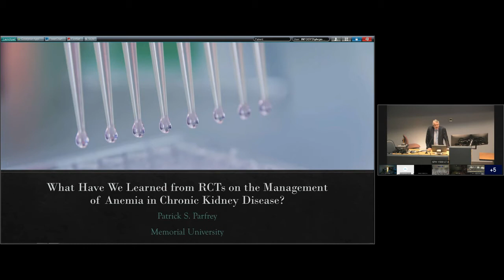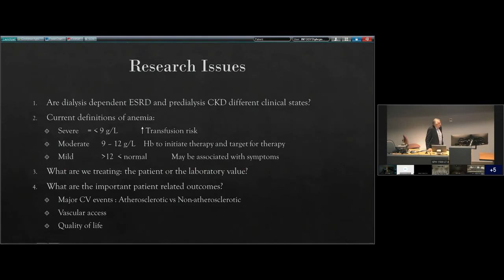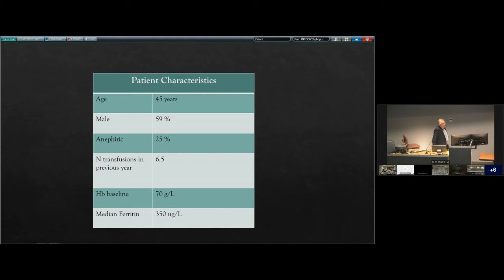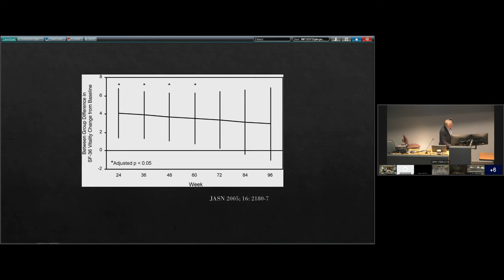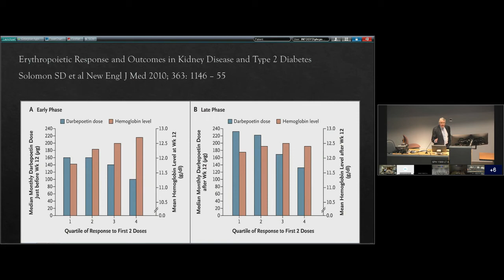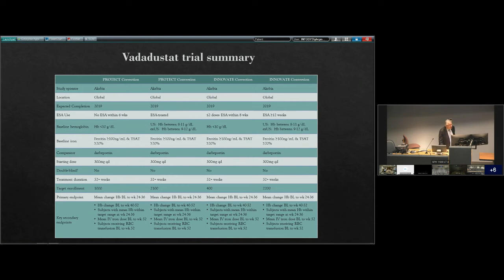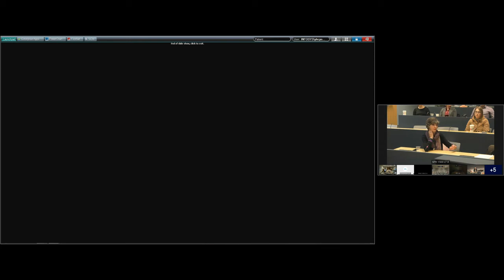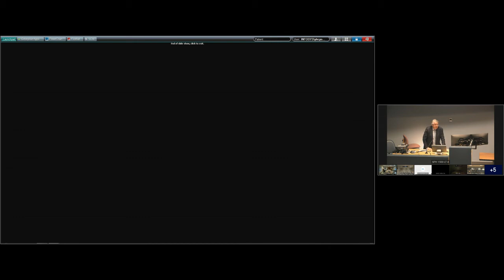Managing Anemia in Kidney Patients - BC Renal Province-wide Rounds (Feb 2020)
Dr. Patrick Parfrey, a clinical epidemiologist and nephrologist with Memorial University, talks about results from randomized controlled trials on management of anemia in patients with chronic kidney disease (CKD).